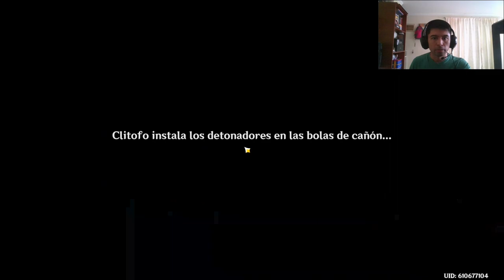Fragmentos de rocas celestiales - Encuentra las dos llaves de polvorín || Genshin Impact #62